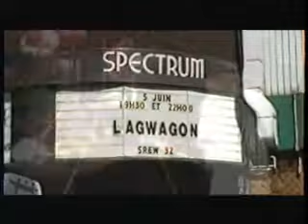LAGWAGON bro dependent 1996 MONTREAL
Filmed by: JF HAYEUR